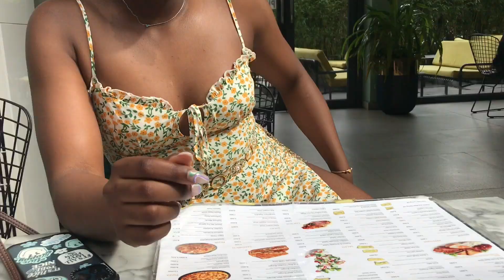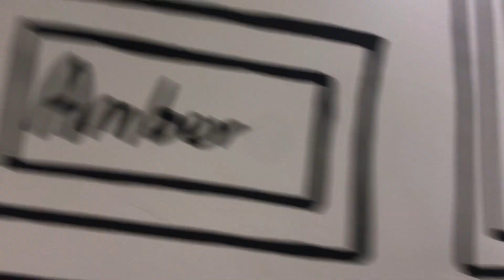VLOG: lunch date | lots of confusion🥴 | Best pasta I’ve had in Lagos | what I spent💸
Heyyy my lovesss!!❤️

This is a vlog about my Lagos lifestyle and a low key restaurant and food review ❤️

Byeeeee